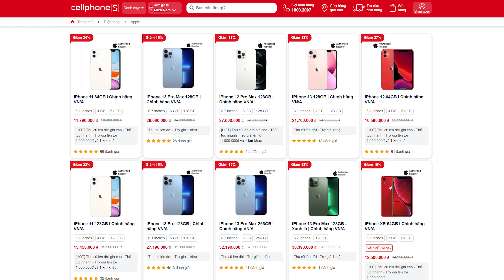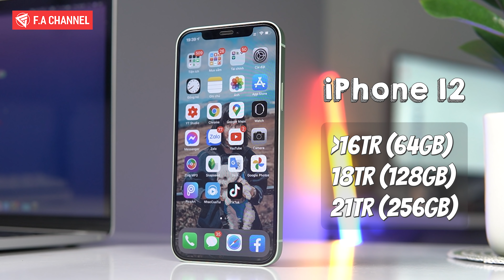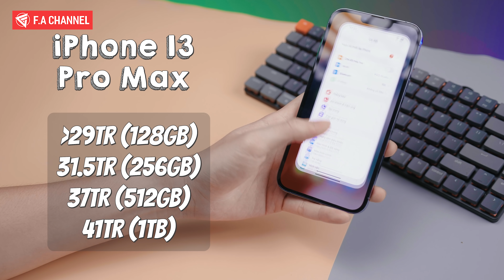Giá Tất Cả Các Loại iPhone Mới T5-2022, iPhone 11 Sắp Khai Tử Giá Chỉ Hơn 11 Triệu!!